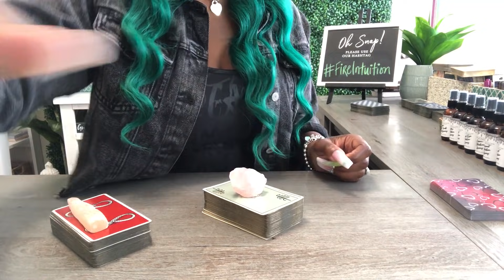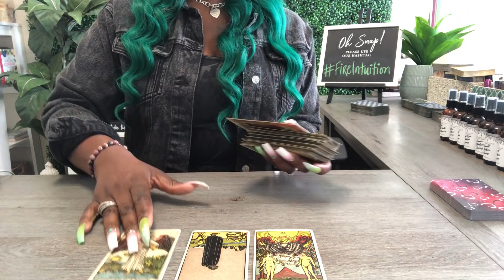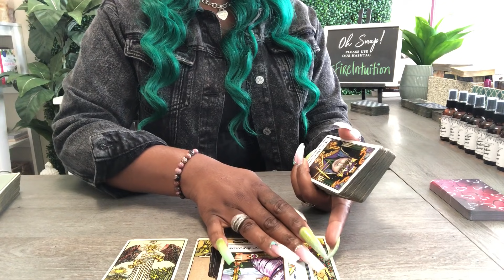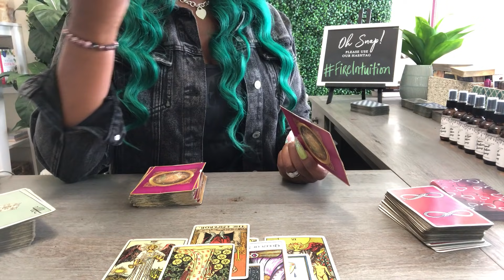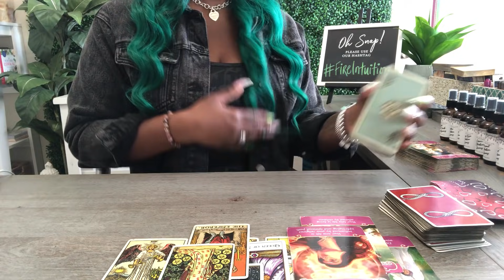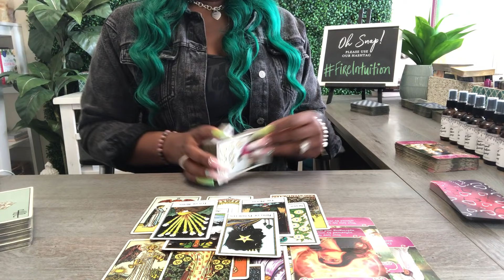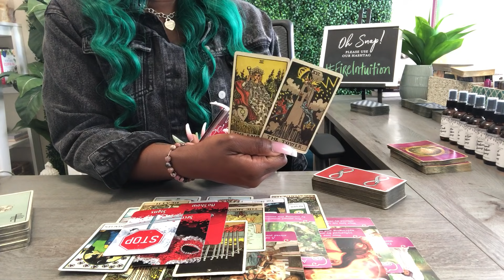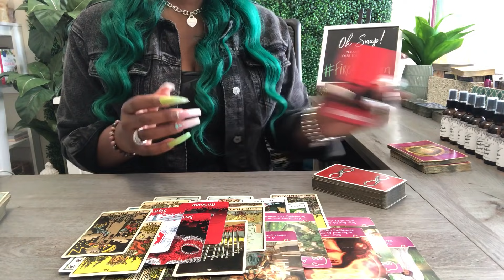NO COMMUNICATION - THEY'RE SAD! SALTY & LIVING IN REGRETS! THEY REALLY WANT TO REACH OUT BUT...